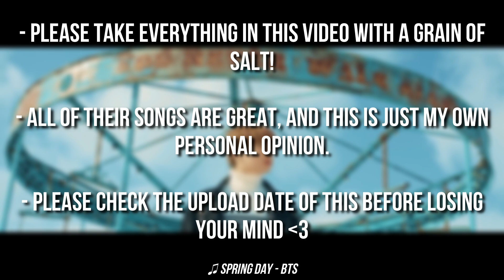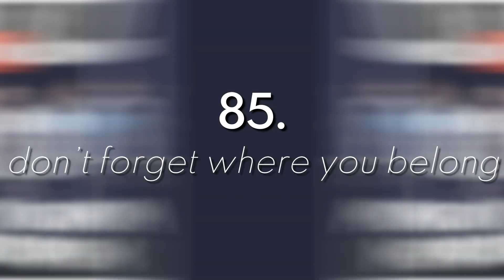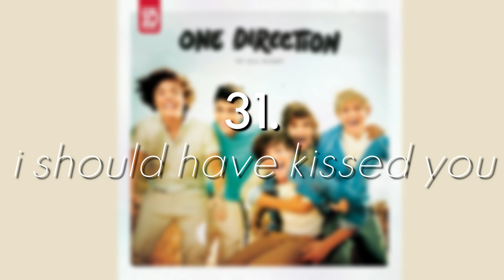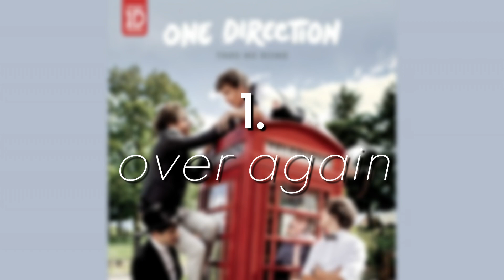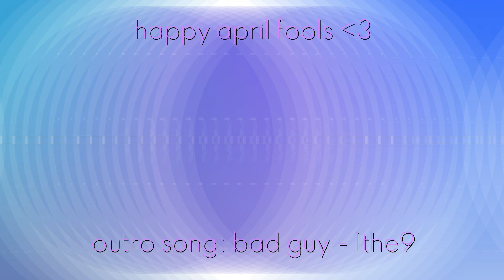Ranking Every Song By The Best Boyband Of All Time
April Fool's!

Please do not take this video seriously or get upset by the clickbait! This is just for fun, and isn't meant to be taken seriously. I wanted to do something lighthearted and funny this year, and I've been reverting back to my middle school interests so here's what we ended up with.

Let me know what your top ranking of these songs would be!